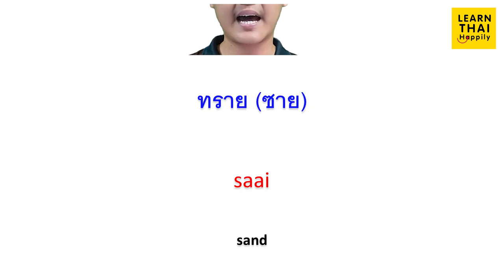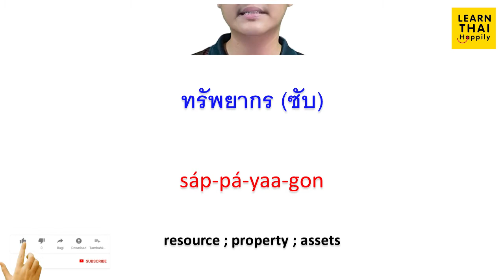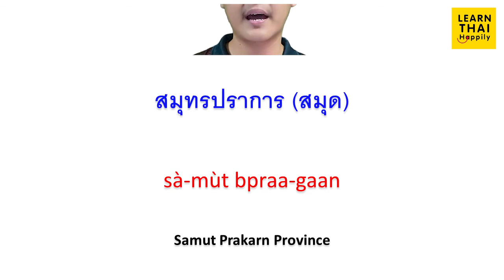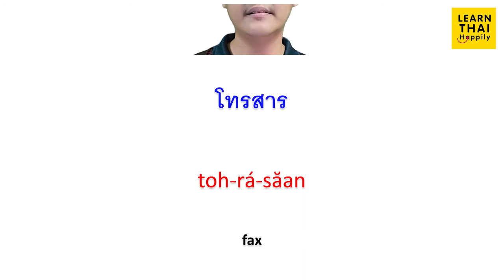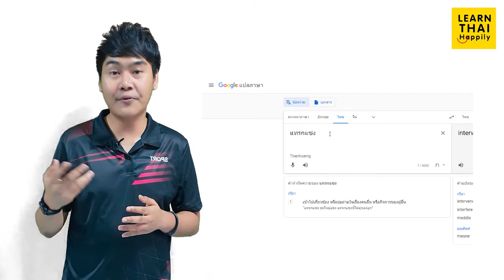5 ways to pronounce "ทร" with 36 Thai words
5 ways to pronounce "ทร" with 36 Thai words

ทรวดทรง
sûuat-song
shape;contour;figure

ทราบ
sâap
[to] know

ทราย
saai
sand

ทรุดโทรม
sút sohm
[to be] crippled

อินทรีย์
in-see
[to be] organic

นนทรี
non-see
Nonsi [ the name of plant ]

ต้นไทร
dtôn-trai
Banyan Tree

แทรกแซง
sâek saeng
[to] intervene

ฉะเชิงเทรา
chà-cherng-sao
Chachoengsao Province

กระทรวง
grà-suuang
ministry

ทรัพย์สิน
sáp sĭn
asset

เลวทราม
leo saam
[to be] bad ; evil ; wicked

จุลินทรีย์
jù-lin-see
microbe ; microorganism

ทรงผม
song pŏm
hairstyle ; haircut

ทรัพยากร
sáp-pá-yaa-gon
resource ; property ; assets

ทรานซิสเตอร์
traan-sít-dtêr
transistor ; small electronic part

ทรานสปอร์ต
traansà-bpòt
transportation

ทรัมเป็ต
tram-bpèt
trumpet

ทรู
troo
true

เทรนด์
trayn
trend

ทริป
tríp
trip

แทรคเตอร์
trâek-dtêr
tractor

มหาสมุทร
má-hăa sà-mùt
ocean

สมุทรสาคร
sà-mùt săa-kon
Samut Sakhon Province

sà-mùt bpraa-gaan
Samut Prakarn Province

สมุทรสงคราม
sà-mùt sŏng-kraam
Samut Songkhram Province

ทรชน
tor-rá-chon
evildoer ; out-law

ทรมาน
tor-rá-maan
[to be] in pain ; tortured

ทรพิษ
tor-rá-pít
smallpox

ทรพี
tor-rá-pee
ladle ; spoon ; brass ladle
ungrateful child

ทรยศ
tor-rá-yót
[to] betray

toh-rá-sàp
telephone ; phone

โทรสาร
toh-rá-săan
fax

โทรเลข
toh-rá-lêk
telegraph ; wire ; cable

โทรคมนาคม
toh-rá-ká-má-naa-kom
telecommunication